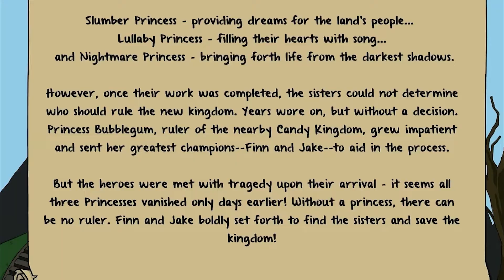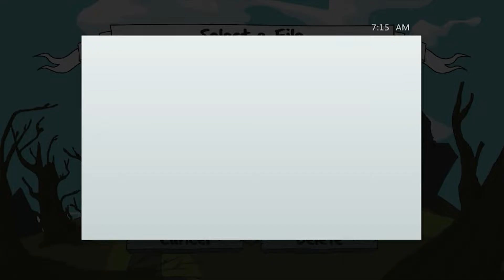BrainFart | Adventure Time: the Secret of the Nameless Kingdom - Ep. 1 - Flooded Basement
It's Letsplay Time, come on grab your friends, we'll go and play some, shitty games.

Big thanks to my friend SaltyPepperSpice for making the thumbnail, go check out his stuff @saltypepperspice